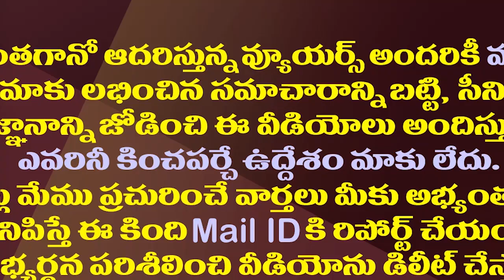పవన్ దెబ్బకు ఈ టీడీపీ సీనియర్ నేత కెరీర్ క్లోజ్| Alapati Raja Political Career Is Coming To An End